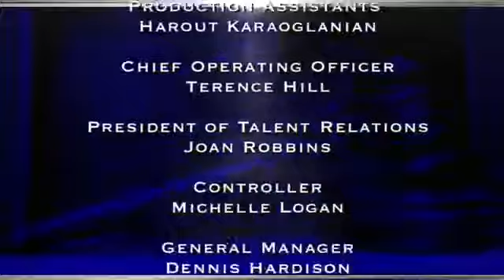Judge Hatchett May 19 2017 Part 1